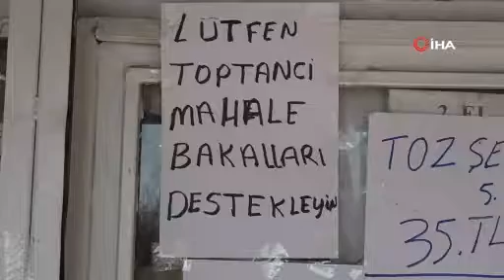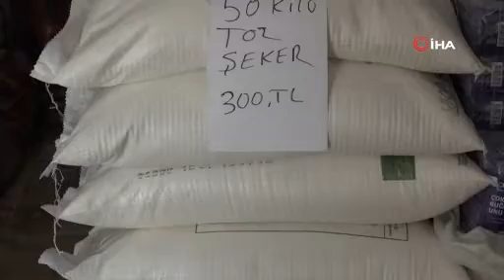Elazığ'dan ilk indirim çağrısına küçük bir bakkaldan geldi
Döviz kurundaki düşüş sonrası vatandaşların indirim beklentilerine ilk olumlu yanıt Elazığ'ın Yazıkonak beldesinde bulunan küçük bir bakkaldan geldi.